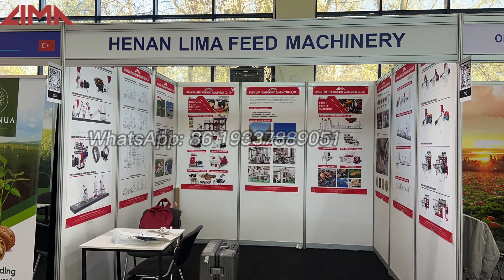Lima machinery Participate in Uzbekistan exhibition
List of Past Exhibitions:
1. GRAIN TECH EXPO BANGLADESH 2023 (11th Edition)
South Asia Largest Production, Processing Technology Exbihition & Conference 2023

2. Uzexpocentre NEC
Date:  15-17, March,2023

3. 133th CHINA IMPORT &EXPORT FAIR
Date: 15th, April - 19th, April 2023

4. NIGERIA INTERNATIONAL POULTRY & LIVESTOCK EXPO 2023
Date: 16th-18th May 2023

5. Kenyatta International Conference Center
Booth number: 2A
Time:15th-17th, June, 2023

6. 134th CHINA IMPORT &EXPORT FAIR
Date: 15th  - 19th, October 2023

7.  Ghana 2023 Trade Show
Time: 25th-27th ,Oct, 2023
Booth number: B14

8. Nigeria National Agricultural Show Ground
Time: 21th-22th, November, 2023
Address: NATIONAL AGRICULTURAL SHOWGROUND, Km 28, Abuja-Keffi Road, Karu LGA, Nasarawa State, Nigeria.

At these exhibitions, we will be showcasing our fish feed pellet machines, poultry feed pellet machines, and other related machinery. We will present the latest technology and innovative solutions to meet the needs of the farming industry. Our team of experts will introduce the features, performance, and applications of the machines, providing detailed technical consultations and answering questions.

We look forward to meeting you at these exhibitions, sharing our products and services, and exploring opportunities for long-term partnerships. You are welcome to visit our booth, engage with our team, and learn more about our fish feed pellet machines and poultry feed pellet machines.

Marketing personal: Barry
We will arrange for the specific sales manager to contact you if you need to pay a visit to our exhibition.